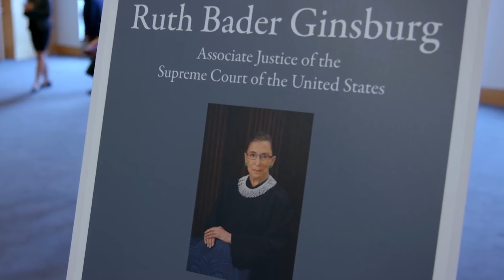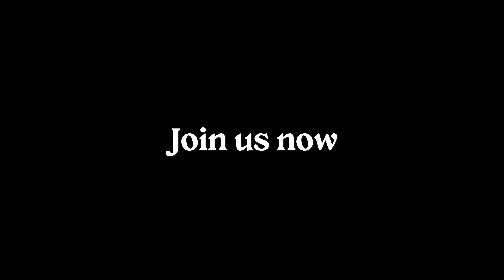HER Film Festival 2022 | curatoren over het festival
Dit najaar keert HER Film Festival terug: van 14 tot en met 23 oktober bekijk je online bijzondere films die de verhalen van vrouwen wereldwijd vertellen. Daarnaast zijn er live-streams en evenementen. Het festival is gratis.

Met dit filmfestival slaan filmplatform Cinetree en ontwikkelingsorganisatie Simavi de handen ineen voor een belangrijke gezamenlijke missie: aandacht voor de positie van vrouwen wereldwijd. HER staat voor Health, Empowerment and Rights: de thema’s waar vrouwen wereldwijd nog altijd voor moeten vechten.